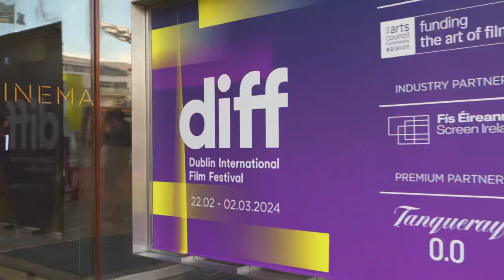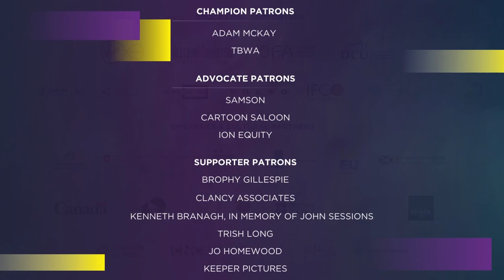Day 5: Halfway through DublinIFF24!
We can't believe how fantastic the first half of DIFF 2024 has been. Day 5 started with the Irish Film Programmers Network followed by the IFCO Centenary lectures in @thecomplex.

DIFF Shorts 1 is up next along with our DIFF Friends Gala: Áma Gloria as part of the African season.

A beautiful night of storytelling courtesy of Seanchoíce as well as the captivating premiere of Ross Killeen's Don't Forget to Remember, which received Honourable Mention in the DIFF Awards Irish Documentary category.

If that wasn't enough, we had TWO premieres, with glamour galore on the red carpets of Lee Crowley's 'The Line' and 'Swing Bout' produced by Discovery Award Nominee, Sinead O'Riordan.

4 days left, don't miss your chance to be part of the festival ✨

Photo Creds: @murrmedia